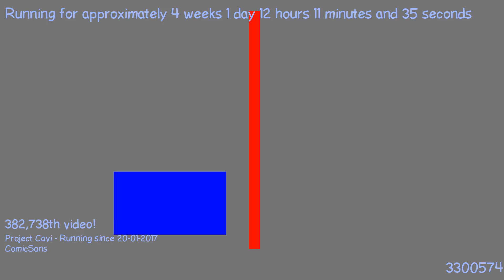1487499341 - Webdriver Cavi - H2